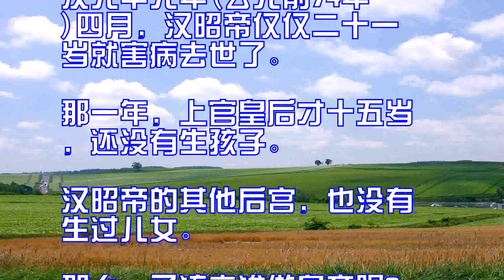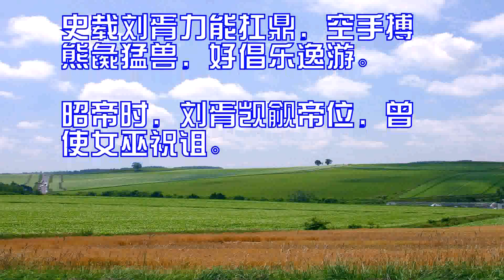中国最短命的皇帝竟然做出一千多件荒唐事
中国最短命的皇帝就是西汉
昌邑王刘贺，他从登基到被
罢免都充满了戏剧性。

据说，这位历史上最短命的
皇帝在位27天间，做出的
荒唐事就一大堆，竟然做出
了一千多件荒唐事，真是让
人啼笑皆非。

人啼笑皆非。

西汉昌邑王刘贺，他从登基
到被罢免都充满了戏剧性。

人啼笑皆非。

历史上最短命的皇帝刘贺，
西汉第9任皇帝，中国历史
上在位时间最短的皇帝，史
称昌邑王，刘贺是西汉时期
最有雄才大略的汉武帝刘彻
之孙，五岁时袭父刘髆封为
昌邑王。

刘贺是个典型的不学无术的
纨绔子弟，行事十分荒唐怪
异。

平日在他的封国中一向狂妄
放纵，所作所为毫无节制，
无论是汉武帝驾崩，还是汉
昭帝去世，刘贺依旧如故，
照样出外巡游狩猎，放纵如
常。

历史上最短命的皇帝刘贺能
够登基成为皇帝，其实是很
有戏剧性的。

汉元平元年(公元前74年
)四月，汉昭帝仅仅二十一
岁就害病去世了。

那一年，上官皇后才十五岁
，还没有生孩子。

汉昭帝的其他后宫，也没有
生过儿女。

那么，又该立谁做皇帝呢？

当时，汉武帝的儿子只有广
陵王刘胥还活着。

大臣们都主张立刘胥做皇帝

大将军、大司马霍光不同意
，说刘胥这个人太荒唐，不
是做皇帝的材料。

史载刘胥力能扛鼎，空手搏
熊彘猛兽，好倡乐逸游。

昭帝时，刘胥觊觎帝位，曾
使女巫祝诅。